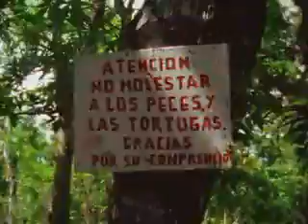Pacifico - Above Water Cenotes